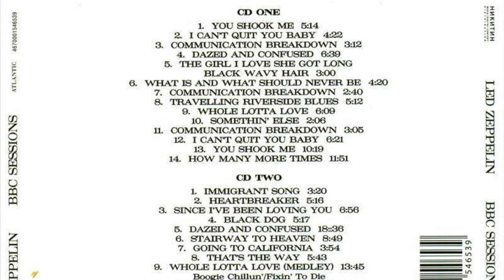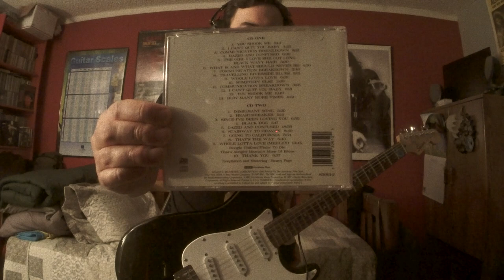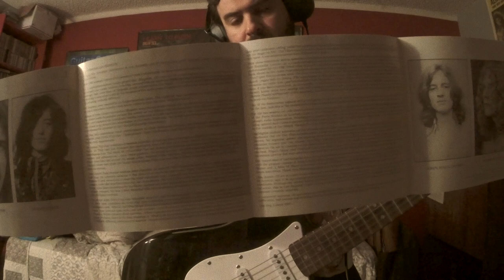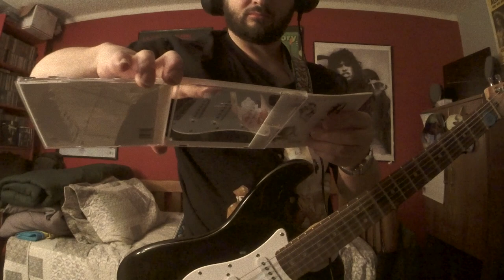Led Zeppelin I CAN'T QUIT YOU BABY (March 3, 1969) ("BBC Sessions" 1997 Mix) (Guitar Improv 1)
LP:BBC Sessions
Released:11 Nov '97(2016 reissue)
Recorded:March & June '69, 1 April '71, London, England, UK
Genre:Hard rock heavy metal blues rock
Label:Atlantic
Producer:Jimmy Page
Compiler:Jimmy Page
"The New Yardbirds" 1st rehearsed on Aug 19 '68.Before leaving for Scandinavia in late summer early fall '68, the group took part in a recording session for the "P.J. Proby" LP "Three Week Hero"(released April 8, ‘69).The LP's track "Jim's Blues", with Plant on harmonica, was the 1st studio track to feature all 4 members of what was to become as "Led Zeppelin".The band completed the Scandinavian tour as "The New Yardbirds", playing together for the first time in front of a live audience @"Gladsaxe Teen Club", Gladsaxe, Denmark, on Sept 7 '68.The band presented their compositions "I Can't Quit You Baby", "Babe I'm Gonna Leave You", "Communication Breakdown", "Dazed and Confused", "How Many More Times", and "You Shook Me" in their early dates before brought into the studio."The New Yardbirds" recruited into "Olympic Studios" on Sept 25, '68 at 11pm(+Oct '68)to record their debut LP "Led Zeppelin"(released Jan 12, '69(US), March 31, '69(UK),done in about 30hrs).Jimmy Page used a '59 Fender Telecaster(giving to him by Jeff Beck)"Dragon" paint job, '59 Supro Coronado amplifier, '65 Gibson J-200 and/or '60's Harmony Sovereign H1260 acoustics, Fender 10-string and/or MSA Classic D-12 pedal steel guitar, Tone Bender, Vox Wah + a violin bow on the LP.According to Led Zeppelin's "Day by Day" book, Page borrowed a Gibson Flying-V for "You Shook Me".Jimmy Page provided a powerful LP with placing of mics to create a huge ambient reverb sound which would make all the instruments and Robert Plant's powerful vocals STRONG/BIG and not so boxy or muted such as the sounds bands were doing in the '60's.Jimmy experimented with reverse echo on the LP and you can hear these effects on Plants little solo on "You Shook Me" with vocals bleeding through the recording and sounding like he was singing on top of a mountain.Jimmy Page taking control of the "Mothership" by changing the band name from "The New Yardbirds" to "Led Zeppelin" after signing with "Atlantic Records" in '68 with band manager Peter Grant."LZ" BRANCHING OUT to other STYLES OF MUSIC on their debut LP can be seen in 3 different covers(the band name/record company)on the front cover either in turquoise/blue(1st pressings), red/orange, or yellow(showing the Hindenburg disaster which was based off of "The Who's" comment about the group).Jimmy not just the guitarist, but the producer of the band's albums/recordings.LZ started their 1st North America US tour days before X-Mas '68, 1st stop "Boxing Day"@Denver Coliseum, Colorado ending the US tour in Baltimore@"Baltimore Civic Center" 2/16/69.The debut LP was luke warm in the states at first.LZ started their British and European dates 3/1/69-mid April '69 and their 1st "BBC" sessions in Sweden and Denmark in between."I Can't Quit You Baby" released on "LZ1" Jan 12, '69, and was originally written by Willie Dixon and recorded by Otis Rush in July '56.LZ recorded it live in the studio for the LP!This version was one of the bands debuts on the "BBC" followed by a fragment cover of "19 Years Old" by Muddy Waters(released in '58).This is not a note for note cover, but an improv in the style of Jimmy Page of course.Page was using his '59 Fender "Dragon"(paint job by himself)Telecaster with probably large Vox/Rickenbacker amps, possibly a '66 MKII Sola Sound Tone Bender, and a bow on this session.Page wanted to promote the band more in "Melody Maker", "Beat Instrumentals"(magazines), Brian Matthews "Saturday Club", and "Top Gear".The BBC was the way to go to get LZ on the radio like in the US.Page hated the sound quality on TV shows they did in '69(in France)and felt it would hurt the bands reputation, so he canned the idea of LZ doing TV performances forward on.
"Session I"
Venue:Playhouse Theatre, Northumberland Ave., London
Recording Date:March 3, '69, 2:30PM-6:30PM(Photo was recorded and possibly 1st BBC Session of Bonham with his new Ludwig Thermogloss kit!)
Producer:Bernie Andrews(also worked with "The Yardbirds")
Engineer:Peter Ritzema
Tape Op:Bob Conduct
Original Broadcast Date:Sunday, March 23, '69 between 3PM-5PM, on "John Peels Top Gear"
Setlist:
1.Communication Breakdown
2.Dazed and Confused
3.You Shook Me
4.I Can't Quit You Baby
Led Zeppelin("BBC Sessions" credits)
*Backing Vocals
*John Bonham–drums percussion
*John Paul Jones–bass guitar bass pedals keyboards mandolin
*Jimmy Page–acoustic + electric guitars mastering production
Robert Plant–vocals harmonica
Others
Andie Airfix–art direction design
Jon Astley–mastering
John Davis–mastering(The Complete BBC Sessions '16 reissue)
Luis Rey–liner notes
Chris Walter–photography
Gear
Fender/Squier'21HTBulletStratocaster
RolandMicroCubeGXAmp(BritCombo/Reverb)
BossBC-2ComboDrive
ElectroHarmonixOceans11(Hall)
BossGE-7Equalizer
ErnieBallCoil
JimmyPageStrap
LZII'692ndLPTee